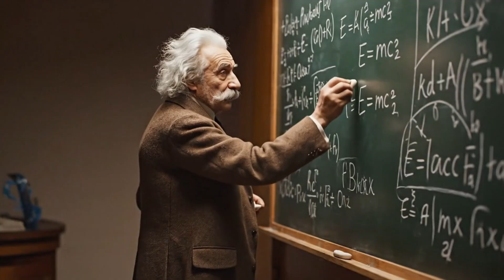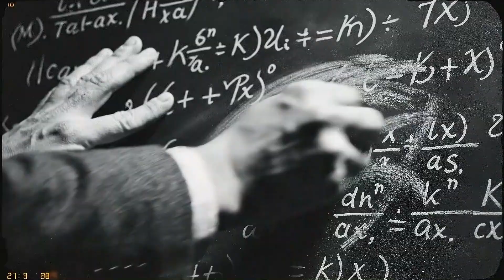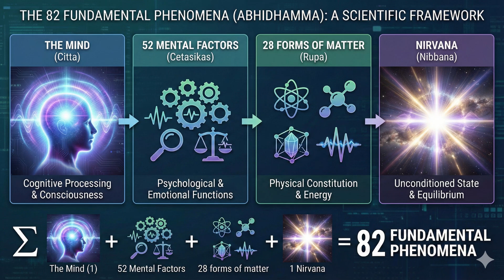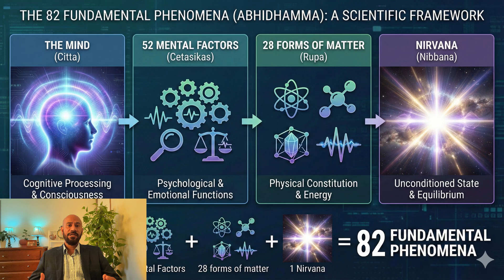The Manual That Describes the Universe's 'Builder'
I spent 10 years comparing modern Quantum Physics with a specific set of ancient texts. What I found wasn't a philosophy or religion—it was a technical manual for the universe that describes the "Source Code" of reality with terrifying precision. And it is the code for how things work in nature, in short "The Law of Nature"

While modern scientists are still chasing the "Theory of Everything" and the "God Particle," this 2,500-year-old deep science (the Abhidhamma) already documented the smallest unit of matter in the universe, exact lifespan of this particle, the generation of your mind, and the path to understand everything.

In this episode, we uncover the base of the story, the history of the Prince who hacked reality in 500 BC, the experiments he ran, and the "Manual" he gifted to the world.

🚀 IN THIS EPISODE:
1. The "Missing Equation" in Modern Physics
2. The Prince’s Experiment: 6 Years in the Lab
3. The Discovery: Hacking the "Builder"
4. The Manual: Why this Abhidhamma/Deep science Scared Me at first
5. The Glitch: Why "You" Don't Exist

🔍 ABOUT THIS SERIES: Ultimate Reality bridges the gap between Ancient Deep Science of Buddha and Modern Quantum Mechanics. We explore the the ultimate reality of Mind and Matter, the building blocks of the universe and you, to help you understand the hidden laws of the nature, and the universe. This is not just theory—it’s a guide to hacking your own mind, and experiment and explore by yourself.

📚 REFERENCES & TOPICS:

The Abhidhamma (the deep science discovered by Buddha)
The Law of Nature
Who am I in this universe?
Quantum Mechanics vs. Ultimate Reality
The "State" of Matter
The Mind (Citta) and Matter (Rupa)